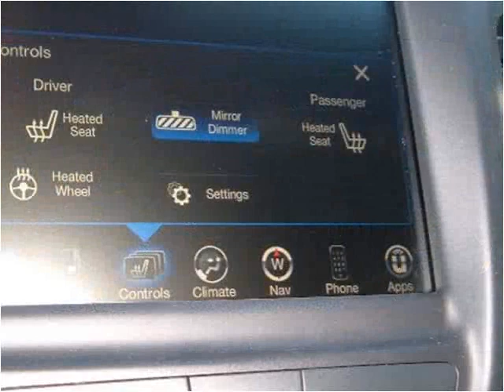2015 Chrysler 200 New Cars Casper Rock Springs Dallin Motors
This 2015 Chrysler 200 is available from Dallin Motors.